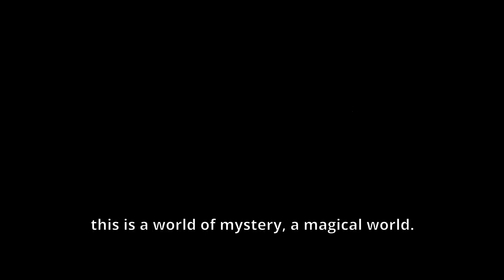La Storia di un Violino e del suo Albero (The Violin and the Tree) - Trailer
A new documentary distributed by TVCO.